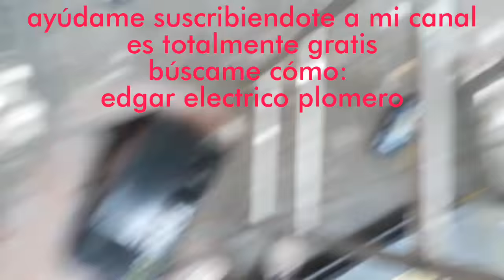Truco para saber si tu Breaker o pastilla térmica funciona electricidad está en buenas condiciones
Cómo probar una pastilla térmica o Breaker eléctrico para saber si está en buenas condiciones funciona cumple con su propósito que lo de la pantalla Aplica para la marca de pastillas  SQUARE D disyuntor electrico diferencial de protección eléctrico ferretería o tlapalería dónde comprar el material fontanería ideas para el hogar soluciones para el hogar soluciones rápidas para el hogar Hágalo usted mismo paso por paso electricidad fácil electrico plomero electricos plomeros electricidad plomeria Monterrey San Nicolas Escobedo Escobedo Guadalupe García Santa Catarina Apodaca Nuevo Leon Mexico Ecuador Santo Domingo Peru Colombia Bolivia chile Uruguay Argentina Panamá Nicaragua Houston Alemania España Francia Italia Bulgaria Bélgica Suiza Holanda